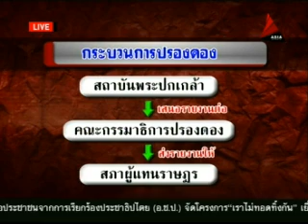ออกกฏหมายไม่ใช่ปรองดองที่แท้จริง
สำนักข่าว DNN สถานี Asia Update